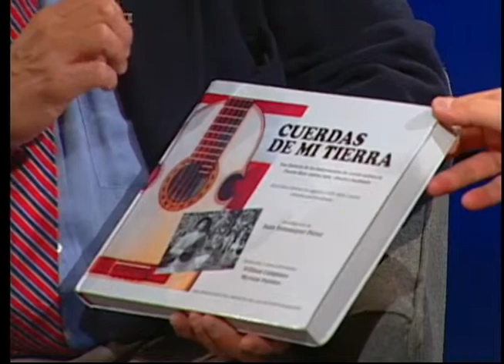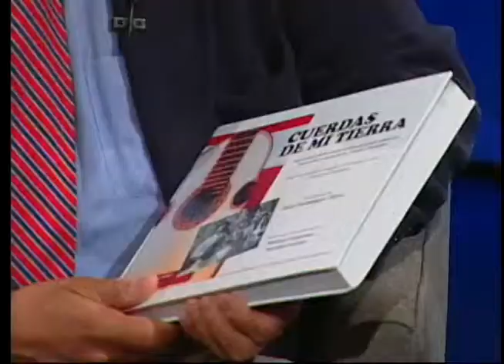Perspectivas Latinas - Taller del Tiple Puertorriqueño (En Español)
Carlos Flores un activista y artista puertorriqueño habla acerca del taller del tiple, un instrumento puertorriqueño. También habla acerca de la historia del instrumento y lo que espera para el taller que se lleva acabo en Chicago. Este programa fue producido por Chicago Access Network Television (CAN TV).